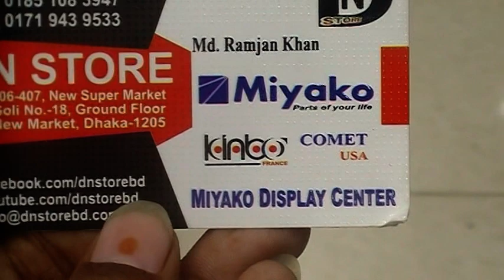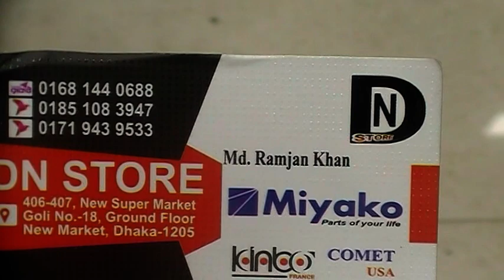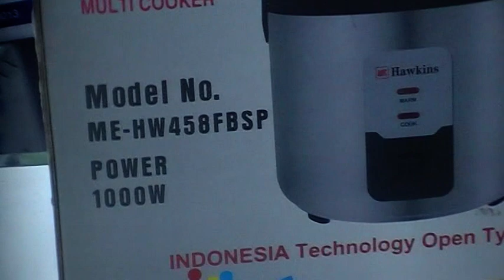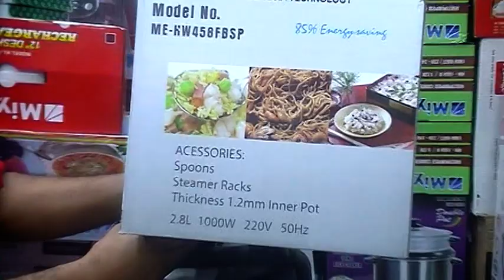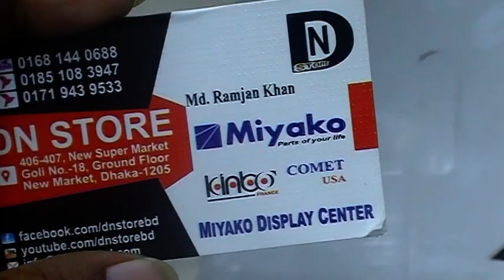পাইকারী দামে কিনুন, Hawkins ব্রান্ডের Electric Rice Cooker কালেকশন, শুধুমাত্র Dn Store থেকে।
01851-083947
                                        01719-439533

Konock Chowdhury